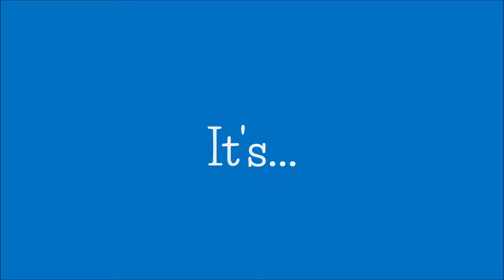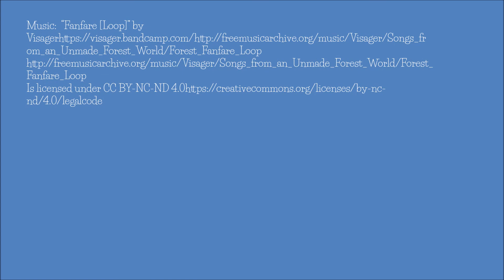HFK Bicentennial Minute--7-21-18